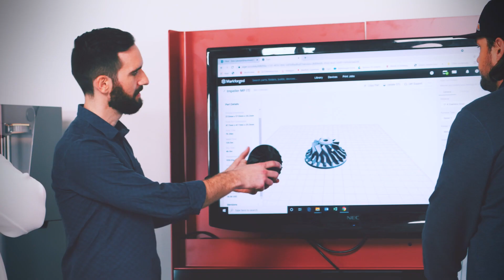Additive Fertigung | Würth Additive Group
Unter der Marke CPS®WAM bietet die Würth Industrie Service Industrieunternehmen ein umfassendes Sortiment an 3D-Druckern und Verbrauchsmaterialien ausgewählter Partner sowie Beratungen und Dienstleistungen im Bereich der additiven Fertigung an. Als Teil der Würth Additive Group - dem 3D-Druck-Netzwerk der Würth-Gruppe, profitieren Industrieunternehmen im Bereich 3D-Druck weltweit an allen Unternehmensstandorten von einheitlichen Qualitätsstandards und weltweiten Ansprechpartnern.